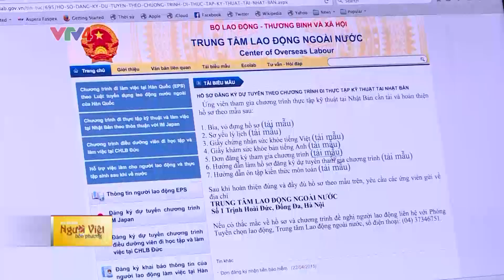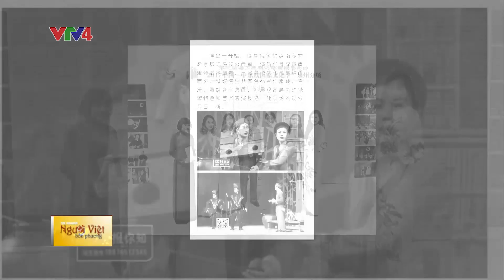Người Việt bốn phương - 30/12/2017